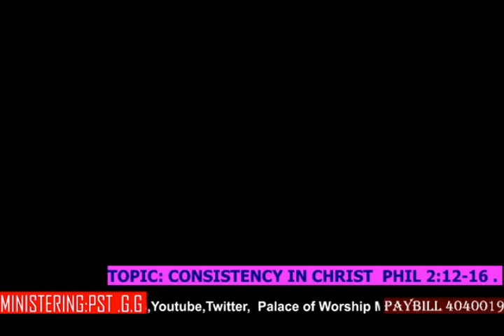CONSISTENCY IN CHRIST